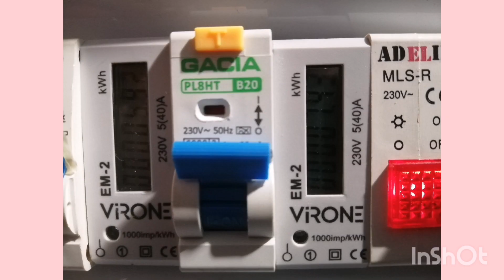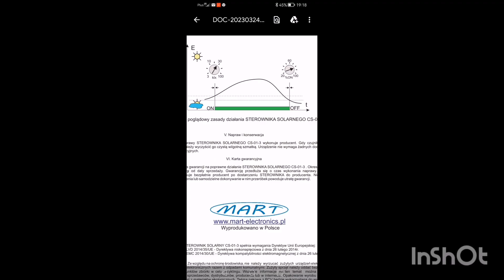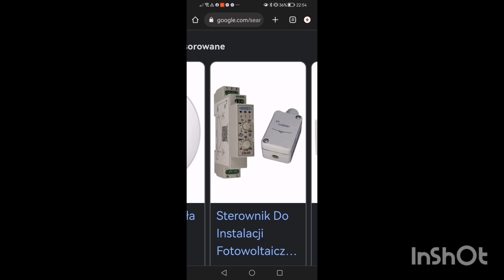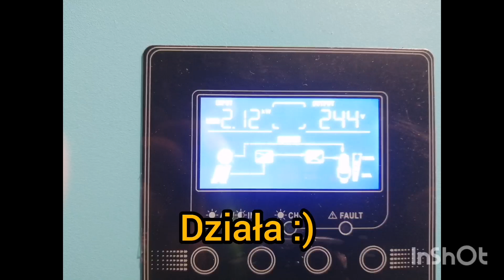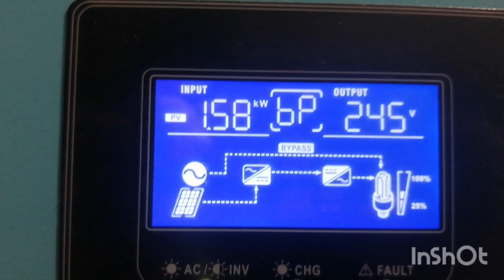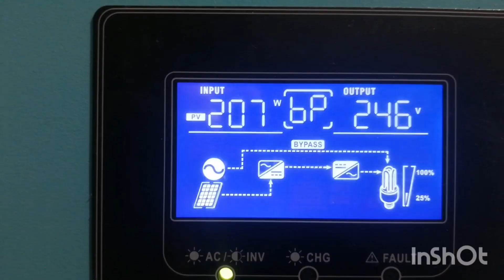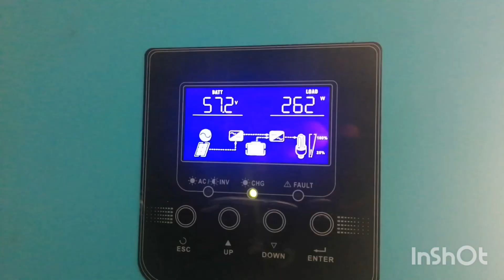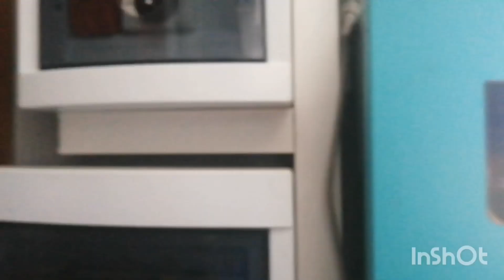Fotowoltaika off-grid z magazynem energii.